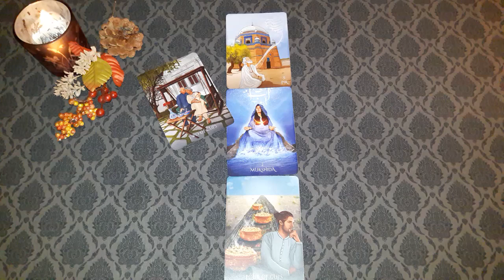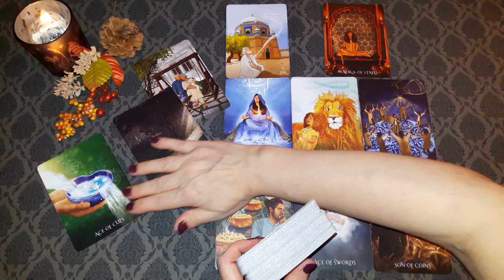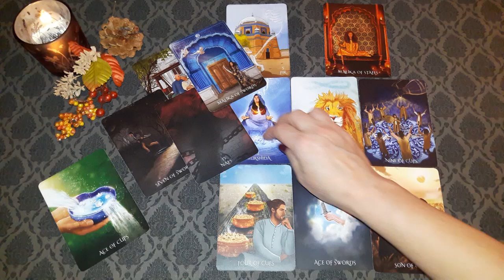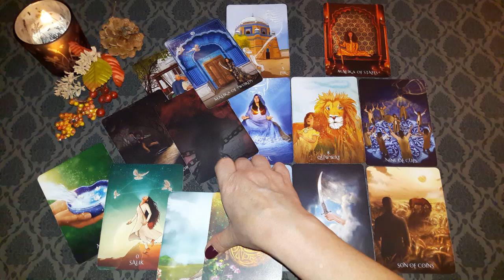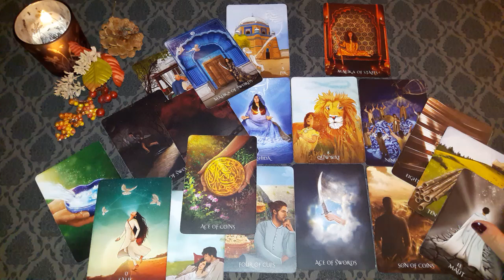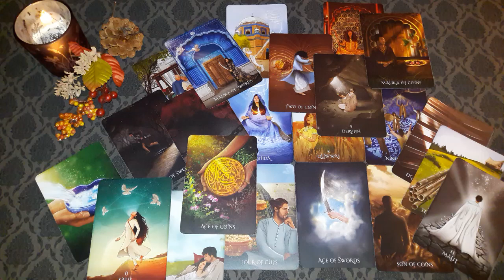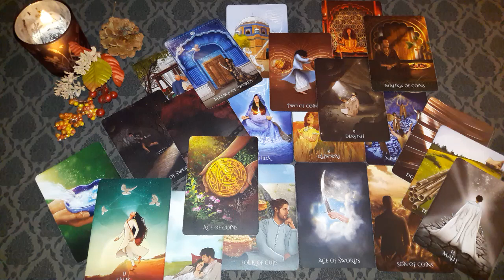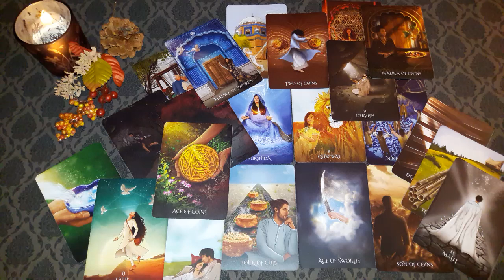Stier♉Oktober 2024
*cozy witch Tarot /Amanda Lovelace